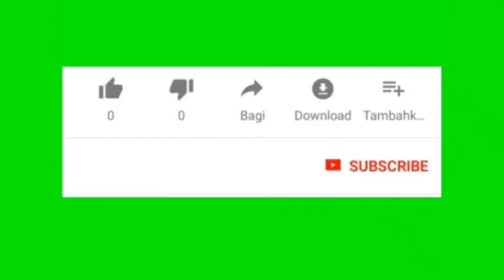Shalat Berjamaah (122)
Shalat Berjamaah